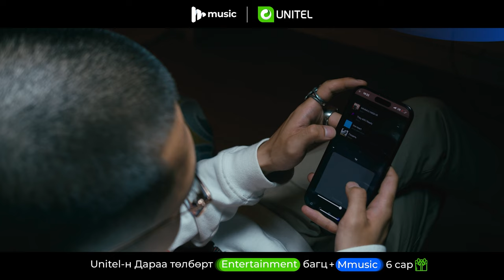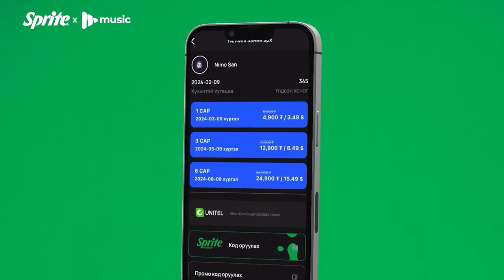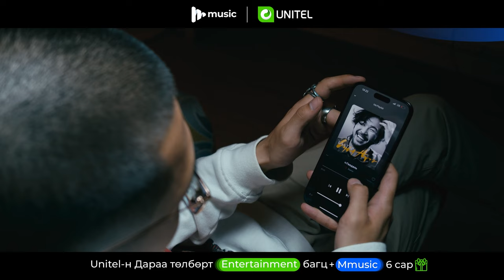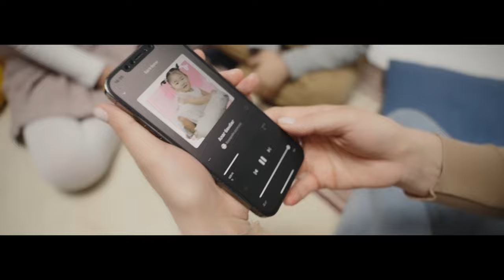MMusic Podcast: Teresa In The Moon | S2E3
Season 2 Episode 3:
Tuana:

Presented by:
MMusic

Powered by:
Playtime Festival

Хамтрагч
Unitel

Хамтрагч
Sprite Mongolia

Produced by: Nimo, munhjine
Camera crew: Bilguun, Yesuntug
Sound Engineer: Yesuntug
Cooperation: Gerelee
Edited by: munhjine